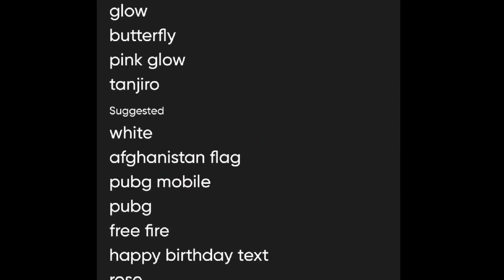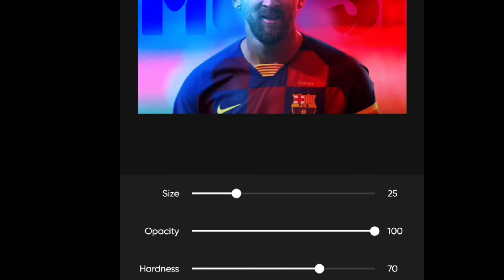How to make sports posters on PicsArt|PICSART Tutorial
how to make professional sport posters on PicsArt anywhere on a tab to a phone
PicsArt is available everywhere

Messi banner messi poster messi goals